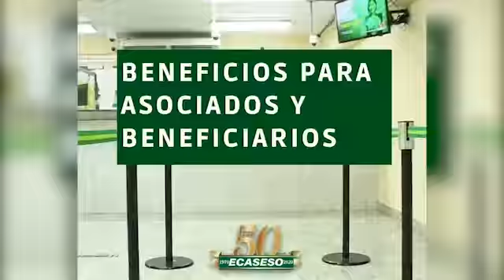Beneficios de Asociados y sus Beneficiarios